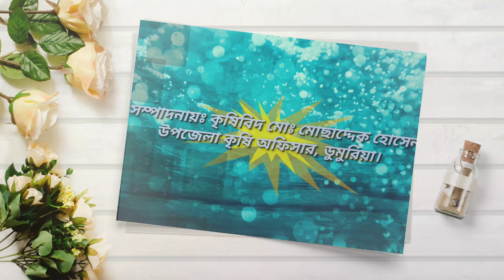ফুলকপির বীজ উৎপাদন কৌশল। Seed production technology of Cauliflower.